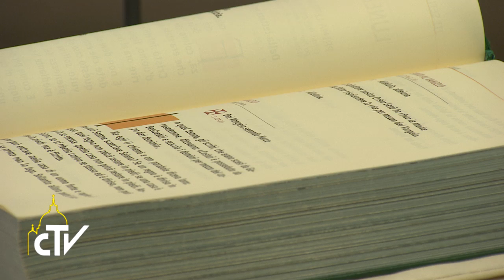Casa Santa Marta, Santa Messa, 23-01-2017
Le tre grandi meraviglie del sacerdozio di Cristo

Papa Francesco, nell’omelia della messa a Casa Santa Marta, ha ricordato le tre tappe dell’offerta di sé per il perdono dei peccati, dell’intercessione per noi e del suo ritorno alla fine, quando tutto sarà perdonato, ma non le bestemmie contro lo Spirito Santo.